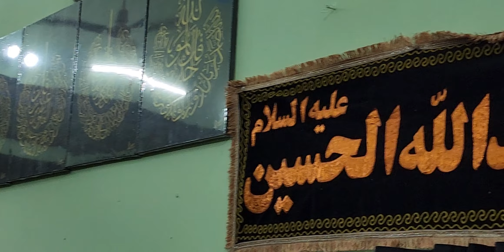Bhai Kaa Lasha|Reciter:Abbas Raza|8Moharm|mirzakumail Anjumneakbaria 2022 1444H MURADPURA AZADARI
🔴 Bhai Kaa Lash

🔴 8th Moharram

   Chhota Imam Bargah

🔴 Reciter : Abbas Raza

🔴 Channel : Mirza kumail

          2022 /1444H

🔴 MURADPURA AZADARI

    YouTube Channel and Like
    This Video and click the
     Icon Bell.